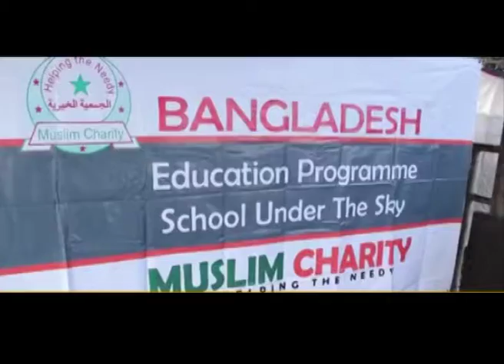Promo_Muslim Charity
A few hours can mean the difference between life and death in emergency situations. Muslim Charity savings lives in emergencies and adopt practical ways to root out poverty by assisting communities with interventions in education, health and livelihoods. With your support, Muslim Charity has touched millions of vulnerable lives and implemented hundreds of relief and development projects without any racial, religious or linguistic discrimination. Muslim Charity was founded over 13 years ago as a compassionate response to suffering and to tackle poverty across the globe.